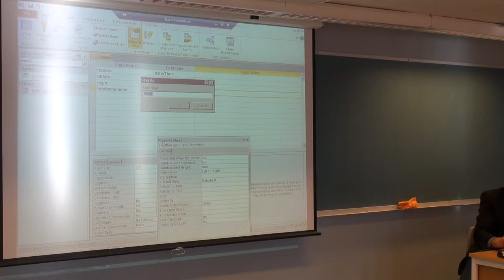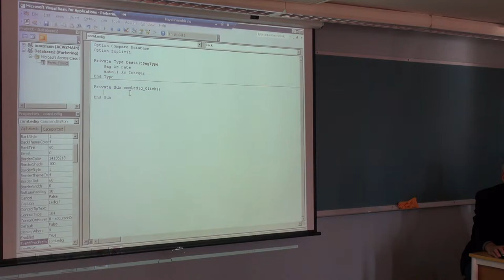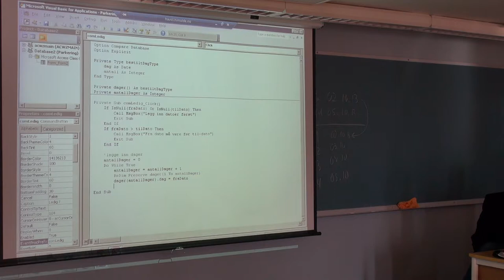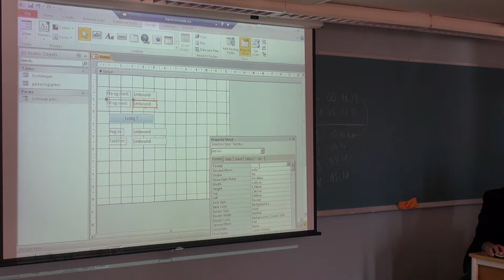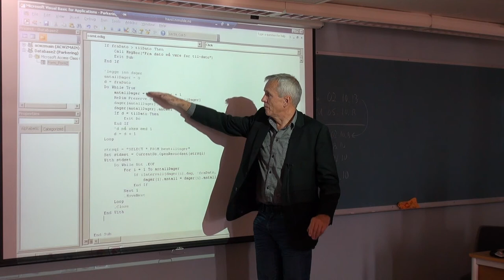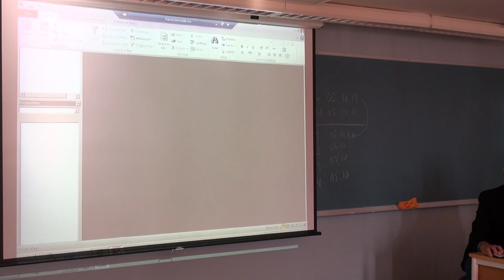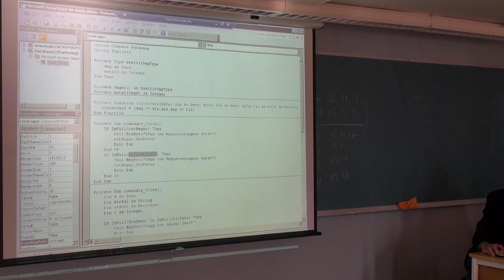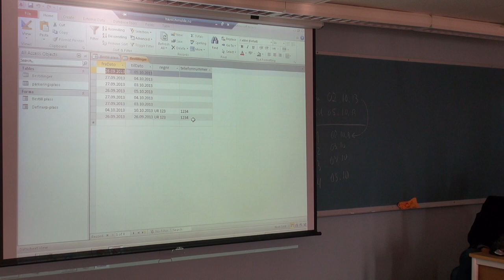129 Forelesning IBE151, (3. okt. 2013)